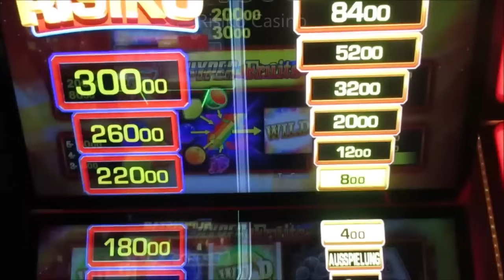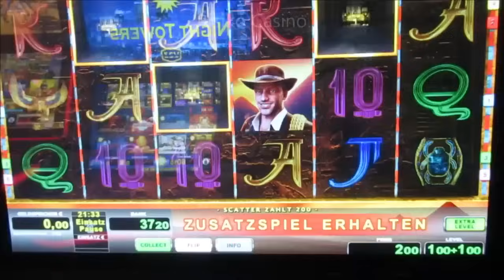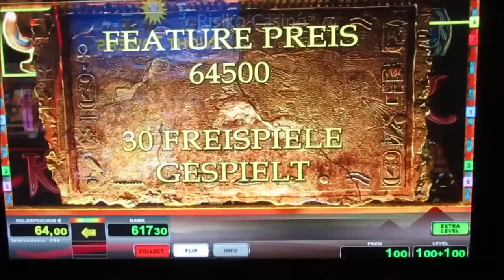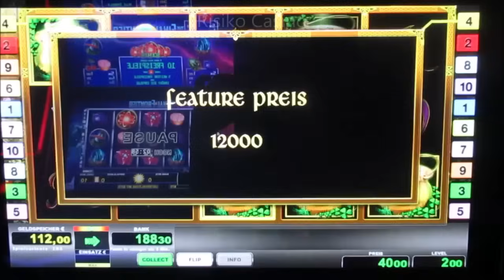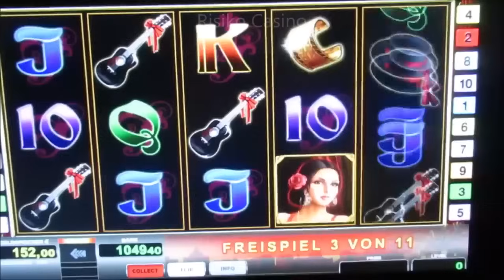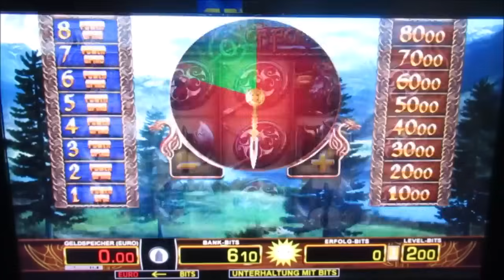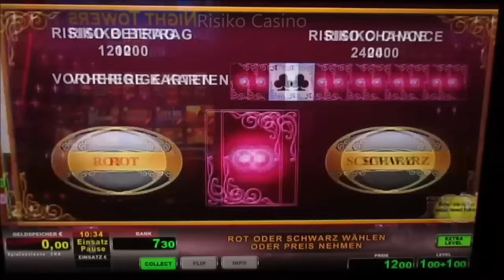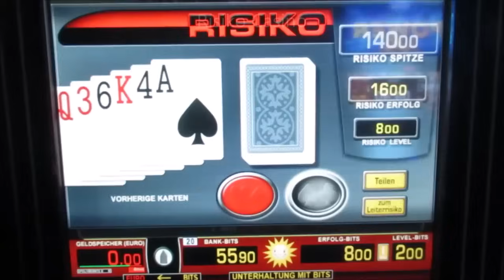Geile Spielosession von GESTERN ABEND! Zocken um den Jackpotgewinn! Merkur Magie Jetzt geht es Rund!